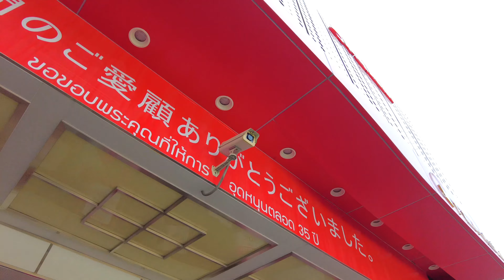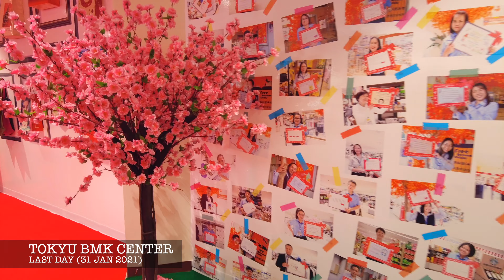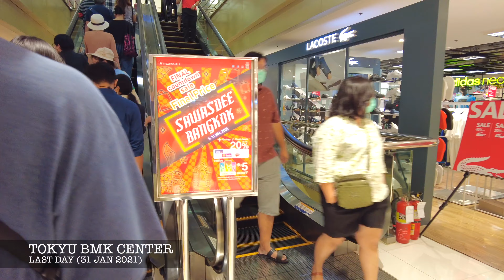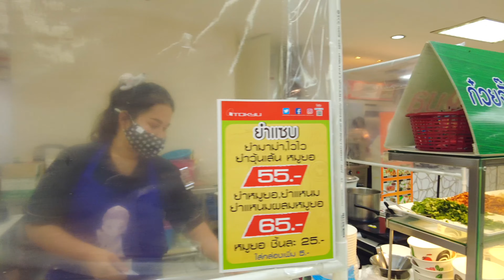LAST DAY BANGKOK TOKYU MBK CENTER , Thank you for your patronage over the past 35 years.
On January 31, 2021, the last business day of BANGKOK TOKYU MBK CENTER came.
From the morning, many customers came to Tokyu to do their shopping.
There were also many people taking pictures in front of the building.
Tokyu has been in business for 35 years.
The concept of the store was to provide Japanese products at prices that ordinary people could afford.
It is not a luxury store, but a store that sells inexpensive yet good products. They were hoping to convey the good culture of Japan to Thailand.
I heard that Tokyu is actually withdrawing from Thailand. I am very disappointed.
After Tokyu's business hours were over, MBK Center announced that DonDonDonki would be moving into the former site of Tokyu.
Thank you Tokyu for your great work.

00:00 Start
00:02 front of TOKYU STORE
01:20 1st Floor
08:50 2nd Floor
16:13 3rd Floor
19:21 4th Floor Food Court